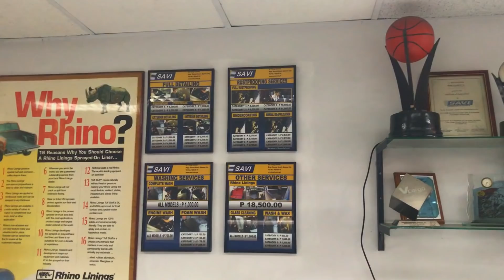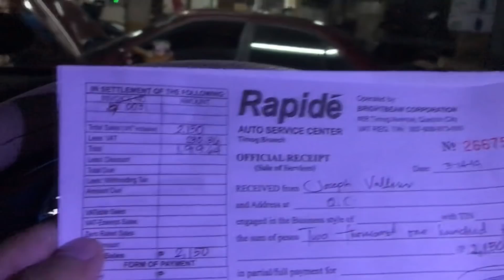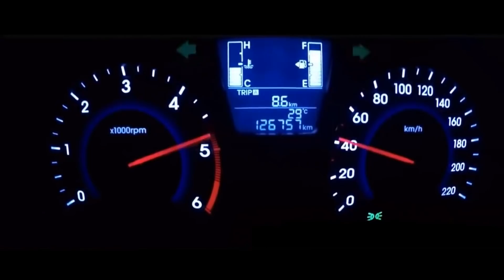SHELL? o RAPIDE? l SAAN MAGANDA MAGPA CHANGE OIL?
PLEASE WATCH THIS VIDEO PARA MAY IDEA KAYO... ITO NA YONG SAGOT KO SA MGA PM NINYO.. THANKS